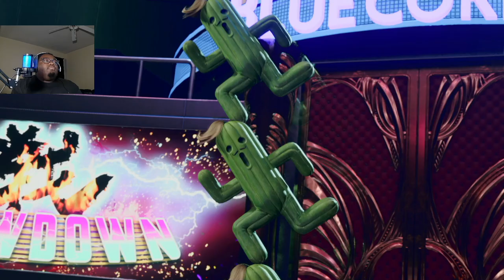Final Fantasy 7 Rebirth Ep. 27 HUUUHHH?!?!?!?!! CAIT!??!??